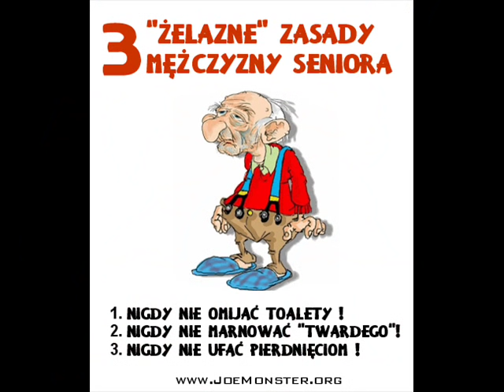ON ZIMNY , ONA GORĄCA.